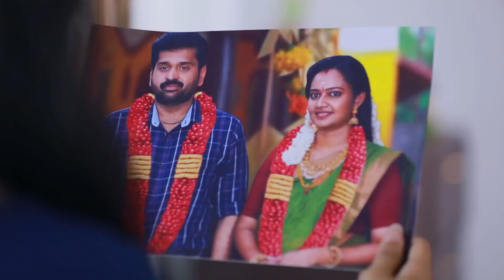Kannathil Muthamittal - 30 May - 5 Jun, 2022 - Week In Short - Tamil TV Show - Zee Tamil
Adhira, a teenager, learns to believe in the value of relationships when she develops a special bond with Subathra, her stepmother.